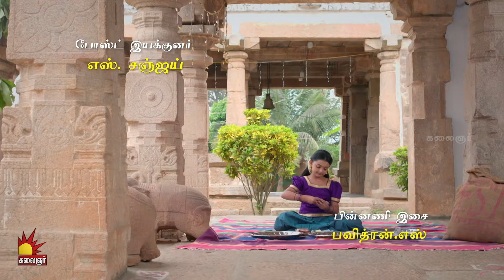கௌரி | Gauri | Episode - 24 | Sujitha | Raghav Ranganathan | Kalaignar TV